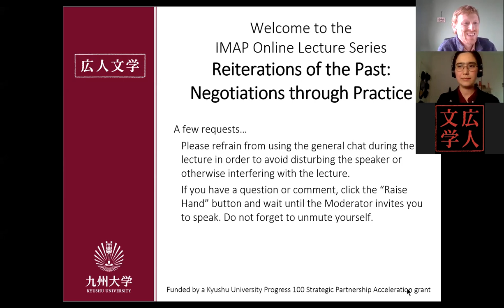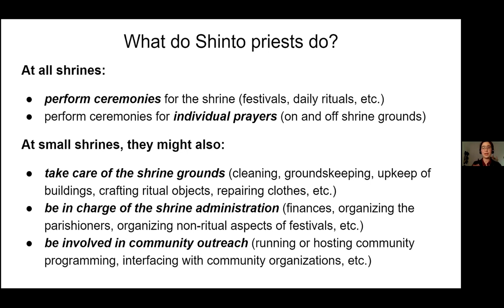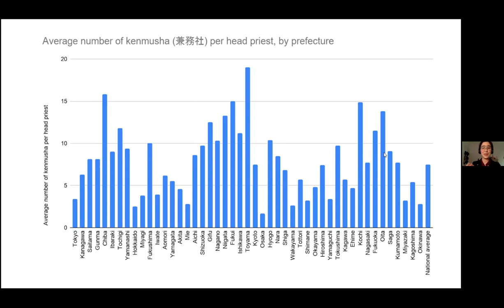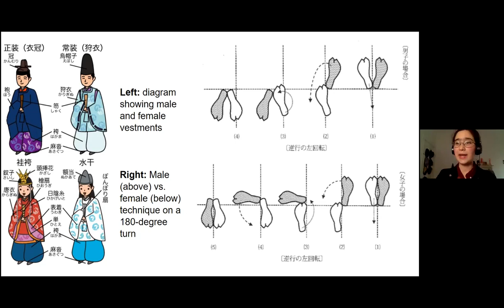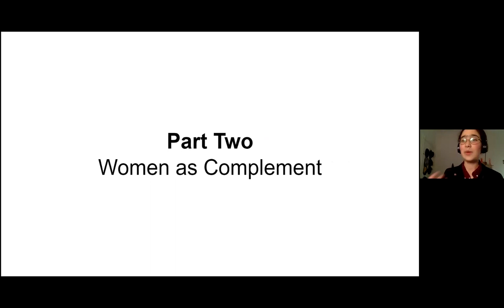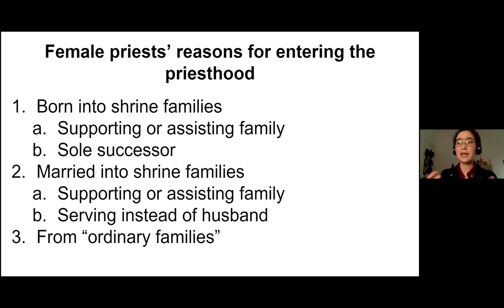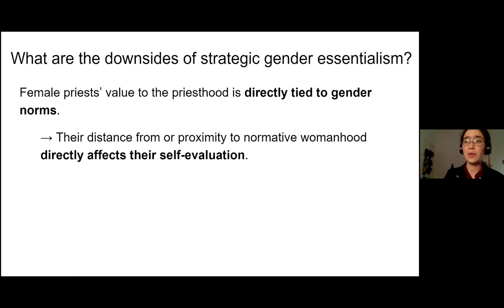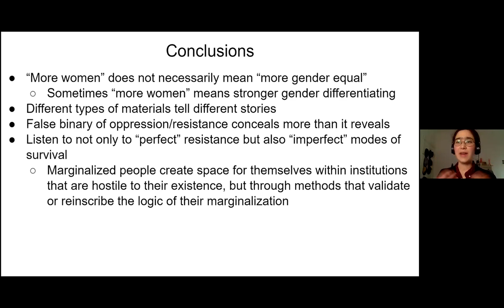Women as Substitute, Women as Complement: Stories on the Gendered Shinto Priesthood in Postwar Japan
Women as Substitute, Women as Complement: Two Stories on the Gendered Shinto Priesthood in Postwar Japan. A guest lecture for the Kyushu University IMAP program by Dana Mirsalis, presented on the 22nd of January 2021.

This presentation uses archival and ethnographic data to examine two narratives about the gendered Shinto priesthood in postwar Japan—one produced by the umbrella organization Jinja Honcho (the Association of Shinto Shrines) and one produced by female priests themselves. Jinja Honcho justifies female priests’ existence within the framework of (male) labor scarcity, wherein women are subpar substitutes who bridge a gap in a patrilineal shrine family. They emphasize women’s inherent difference from men, which disqualifies them from serving male roles without modification. Female priests, on the other hand, agree that men and women are inherently different, but argue that gender complementary allows them to perform roles men cannot. They adapt, reinterpret, or ignore Jinja Honcho’s directives in order to carve out space for themselves, but often do so by re-inscribing the logic of their marginalization.

Dana Mirsalis is a PhD Candidate at Harvard University in the East Asian Languages and Civilizations Department. Her doctoral dissertation examines the gendering of the Shinto priesthood in postwar Japan.

This event is part of a series titled “Reiterations of the Past: Negotiations through Practice,” which is made possible by a Kyushu University Progress 100 Strategic Partnership Acceleration Grant.